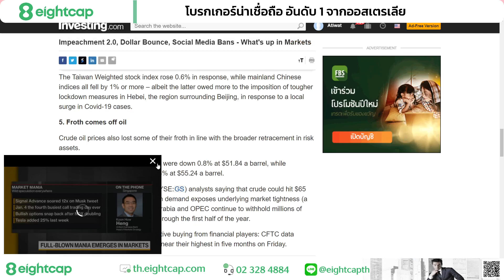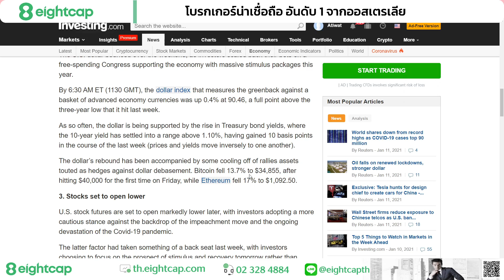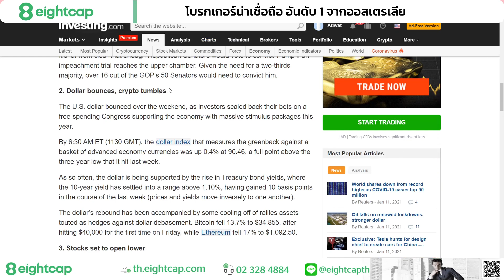🔥สรุปข่าวช่วงค่ำ ตลาดสหรัฐเตรียมเปิดลบทั้งกระดาน นักลงทุนเฝ้าระวังการปรับตัวแข็งค่าของ USD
🔥สรุปข่าวช่วงค่ำ ตลาดสหรัฐเตรียมเปิดลบทั้งกระดาน นักลงทุนเฝ้าระวังการปรับตัวแข็งค่าของ USD กรณีทำหน้าที่เป็นสินทรัพย์ปลอดภัย เว้นกรณีตลาดเริ่มทะยอยฟื้นตัว ซึ่งสามารถสังเกตุได้จากการฟื้นตัวของ AUD NZD